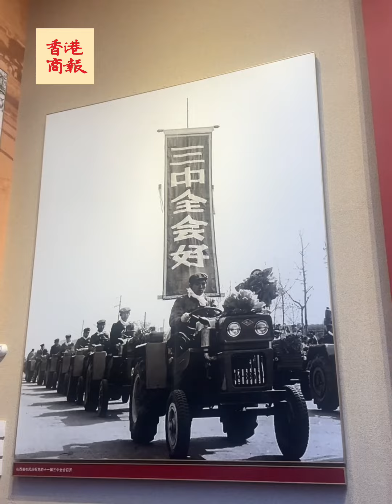【為什麼三中全會這麼重要】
三中全會還在進行中，大家可能都聽過三中全會，但卻不瞭解為什麼這個會議這麼重要？

這次三中全會的全名是，中国共产党第20屆中央委員會第三次全體會議。

每屆全国黨代表大會會選出中央委員会，在5年的任期裡面，會召開大約5~7次的全體会议。
第一和第二次會議主要涉及人事安排，一中全會產生黨的領導人，二中全會推選國家機構和全國政協領導人的建議名單，第三次會議討論國家大政方针。

1978年的三中全會就帶來了改革開放的春風，開啟了中國的新時代。

這次三中全會的決議明天就可以知道了，之後幾次的全體会议，會根據三中全會的精神作出部署，並籌備下一屆的全国黨代會。